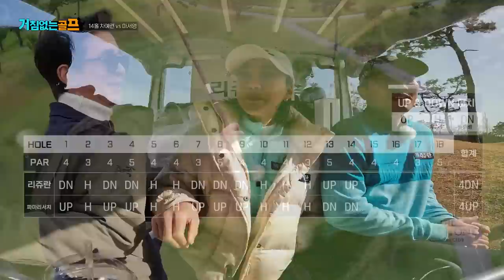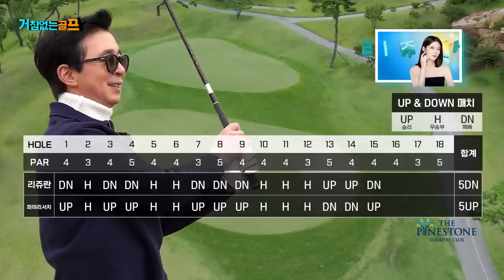[ENG SUB] 주상욱, 차예련 vs 강채연, 마서영! 프로는 역시 프로인가...!😮(with MC 윤수아 프로)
[파마리서치 골프단 창단기념 할인이벤트]
차예련, 주상욱 부부 PICK!  피부가 좋아지는 선케어 제품 구매하기

김국진의 친근한 골프채널!
국진TV 거침없는 골프의 매력에 빠져보세요~

✔ 매주 월요일 오후 8시 업로드